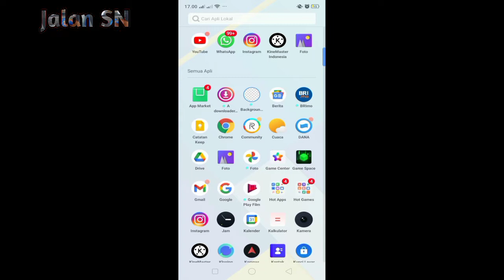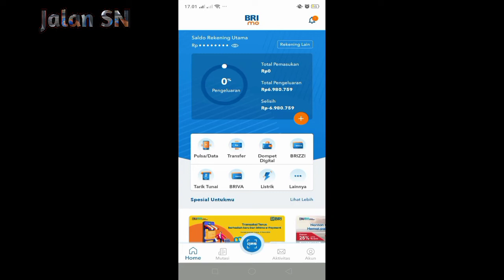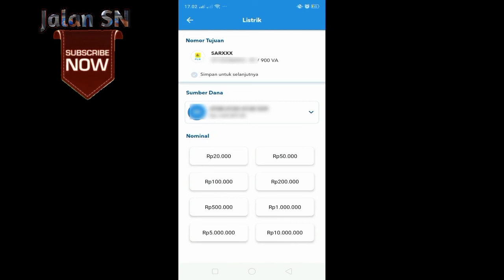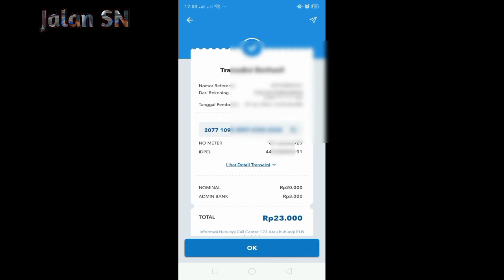Cara Beli pulsa listrik/token listrik di brimo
Halo sobat Jalan SN, semoga kalian semua sehat selalu

pada kesempatan kali ini jalan sn akan berbagai ke sobat ku semua cara beli token listrik/pulsa listrik melalui brimo
jadi silakan di simak videonya sampai selesai ya sobat ku semoga bermanfaat dan jangan lupa untuk sobat ku yang baru bergabung di sini dukung chanel ini dengan cara like dan subscribe ya terimakasih

salam Jalan sn